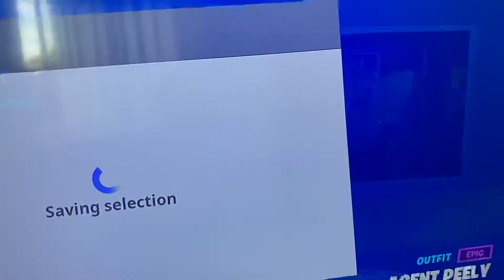I got my first gift in Fortnite!!!!!